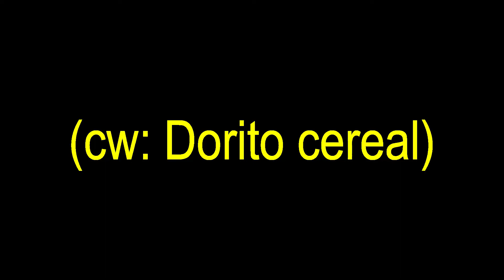dorito cereal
oh no, our musician, it's broken